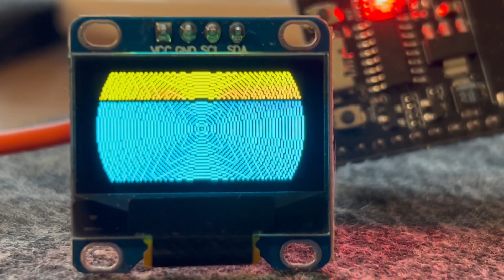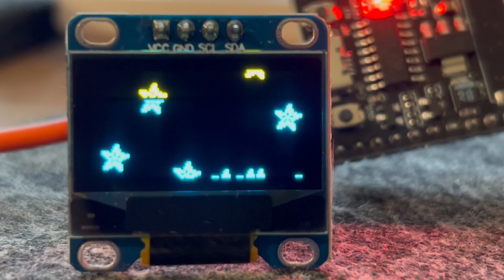OLED Gelb Blau mit SSD1306 Chip